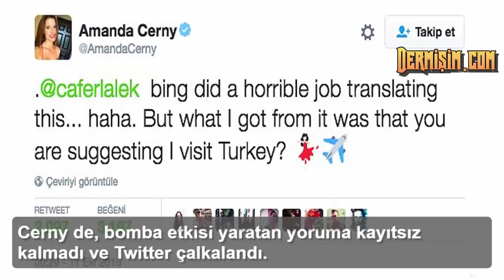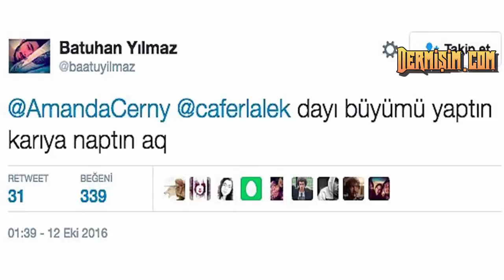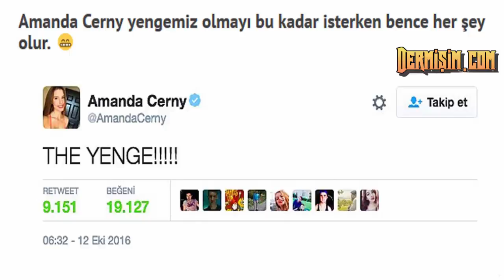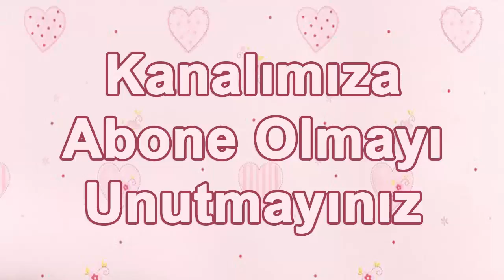Amanda Cerny Yozgatlı Dayı Cafer Lalek’e cevap verdi, sosyal medya çalkalandı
Aslında onu daha çok 'Yozgatlı Dayı' olarak biliyorlar. Nedeni ise, Snapchat yıldızı Amanda Cerny'nin paylaştığı fotoğrafa yaptığı yorum oldu. Cerny de, bomba etkisi yaratan yoruma kayıtsız kalmadı ve Twitter çalkalandı.